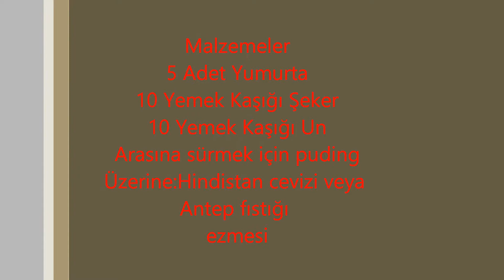Pudingli Üç Katlı Sünger Kek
***MALZEMELER***
5 adet yumurta
10 yemek kaşığı  şeker
10 yemek kaşığı un
1paket kabartma tozu
1paket vanilya

Arasına sürmek için tercih ettiğiniz puding
Üzerine hindistan cevizi veya antep fıstığı
***YAPILIŞI***
Yumurta ve şeker çırpılır ardından un kabartma tozu ve vanilya eklenir çırpmaya devam edilir..Elde edilen kek hamuru 3 eşit parçaya ayrılarak pişirilir her bir kek 20dk pişirilir bu şekilde 3 tane kek elde etmiş oluyoruz sonra arasına hazırladığımız pudingi sürüyoruz üzerini istediğiniz gibi süsleyebilirsiniz.dolapta 2saat kadar dinlendikten sonra servis yapabilirsiniz.Afiyet olsun..KANALIMA ABONE OLMAYI UNUTMAYIN.sevgiler.